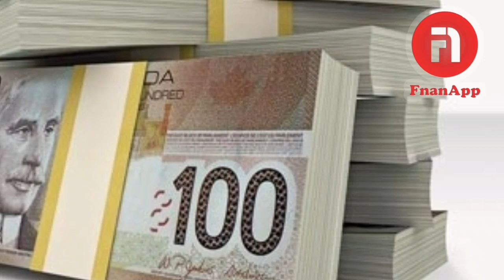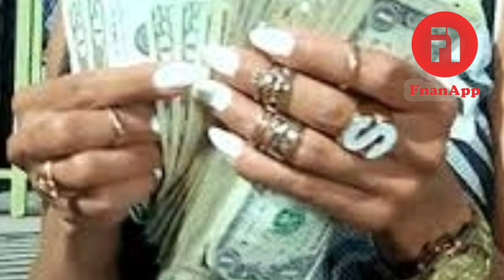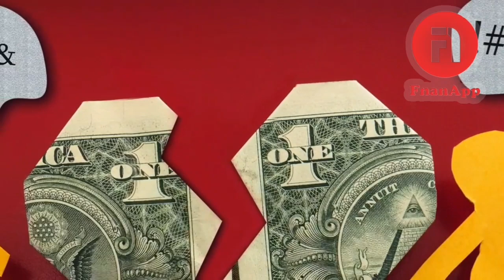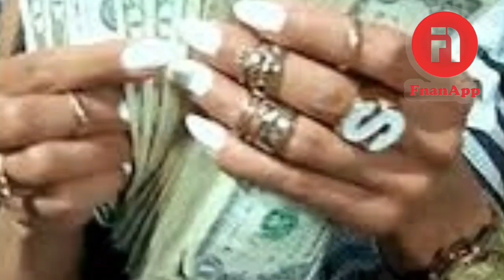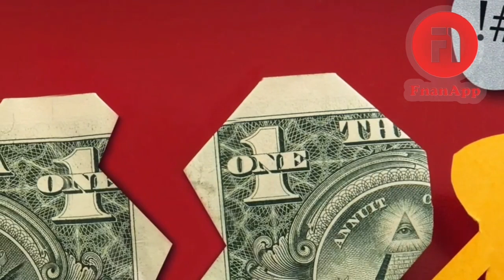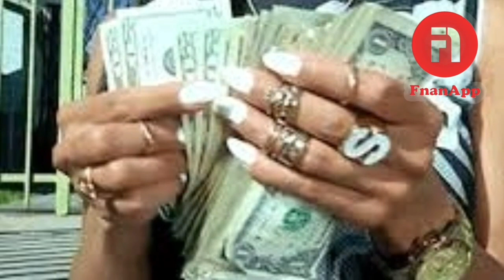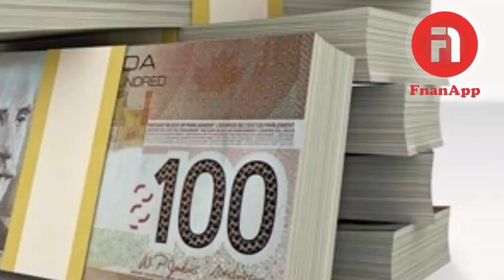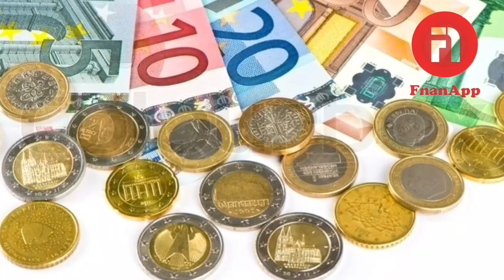ናይ ባጤራ ውግእ ኣብ መንጎ ሃገራት